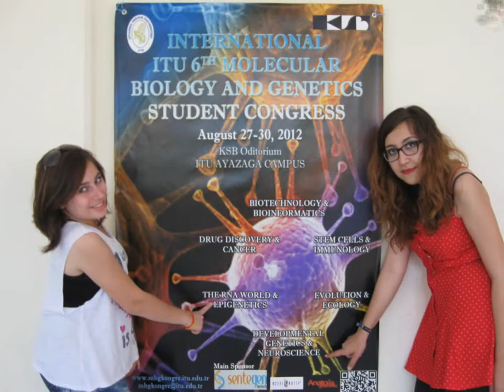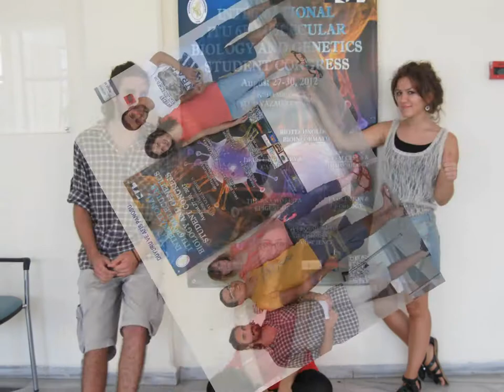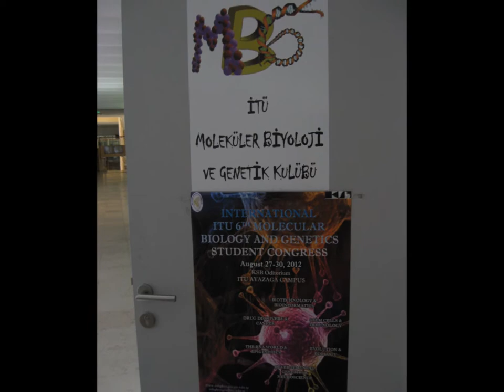International ITU 6th Molecular Biology and Genetics Student Congress Official Video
congress